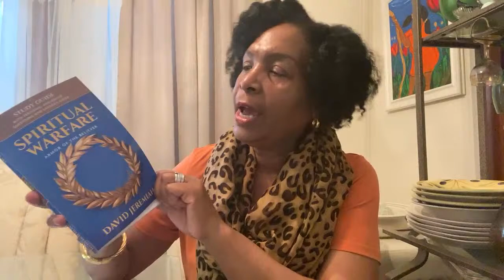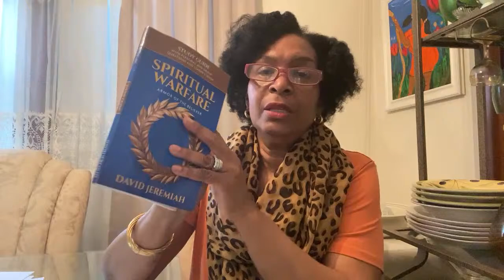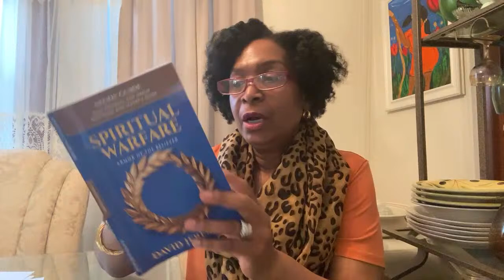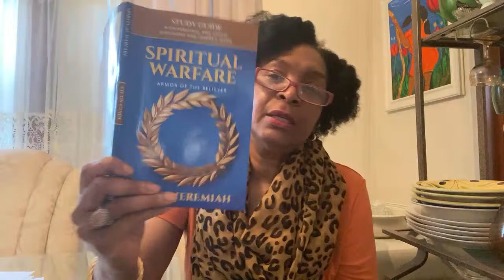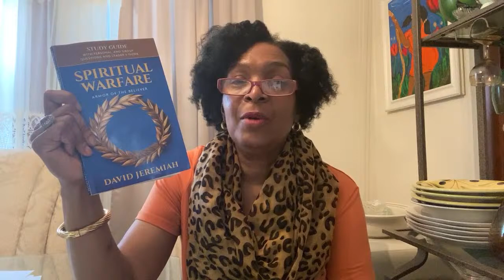You are a blessing machine! /Rest on His unchanging grace! /Lady Wisdom Speaks! Academy is live!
"The Bible changed my life!" Lady Wisdom Speaks Academy is a daily Bible Study session anchored in Wisdom from God found in the book of Proverbs. Dr. Catherine Constant is a Transformative Educational Leadership Advisor. Her work is centered on studying the book of Proverbs in which she uses to gather nuggets of wisdom for everyday living. Let the Bible give you a refreshing perspective on the Spirit of Truth. With daily Bible study and prayer, you will experience a spiritual growth mindset, inspiration and motivation to follow Lady Wisdom's words found in Proverbs.

This Wisdom Magazine-style show presents spiritual, practical, and inspirational topics from the lens of Proverbs. The Lady Wisdom Speaks devotional/journal provides an opportunity to look closely at the choices we must make in life by filtering them through the lens of God’s word. Since we are made up of mind, soul, body, and spirit, it is important to examine life in these areas. Catherine's Garden & Home presents viewers with practical ways to incorporate Proverbs' wisdom and ideas into their everyday living.

Wisdom is the principal thing! With all your getting, get wisdom and understanding to guide you through these troubling times. Remember, Heaven rules and God still has the final say concerning your life.

Welcome, everyone! Thank you for stopping by and spending some time with me. It is greatly appreciated. If you are new to this channel, then a “Big” welcome to you, and if you like more videos like this, subscribe and hit the little bell 🔔 to be notified when my next video is uploaded. I have new and exciting videos based on the book of Proverbs here at Lady Wisdom Speaks Academy.
You can also join me at ladywisdomspeaksacademy.weebly.com for more information. May you have a blessed and prosperous day! Amen